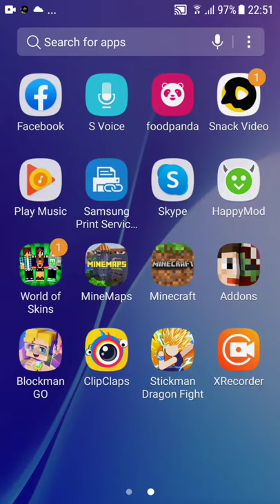7 September 2021